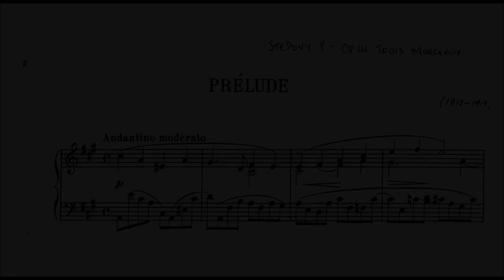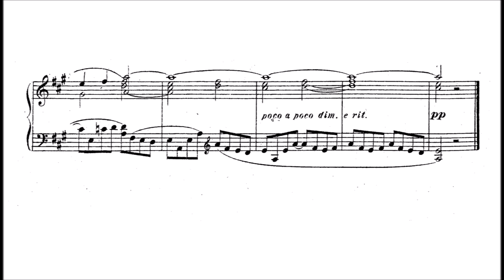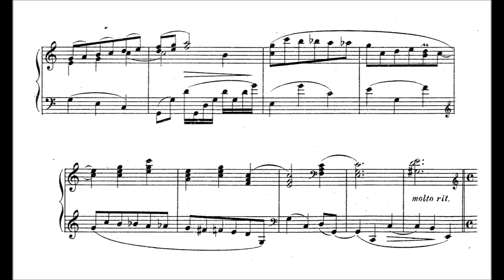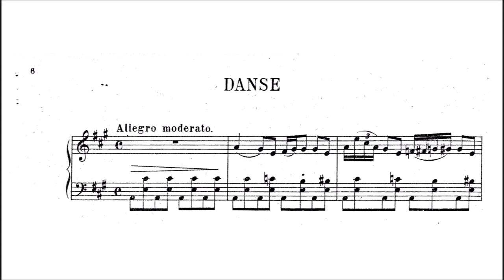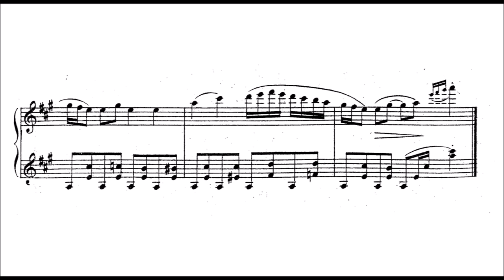Yakiv Stepovy - 3 Morceaux, Op.14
Stepovy (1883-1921) was a Ukrainian composer, music teacher, and music critic. Stepovy was born Yakiv Yakymenko (Akimenko) in Kharkiv, in the Russian Empire (in present-day Ukraine). Stepovy's older brother, Theodore Akimenko was also a composer who I feautured on this channel already.  Stepovy was a representative of the Ukrainian musical intelligentsia of the 20th century. He was one of the founders of the national school of composition and composed in the tradition of Mykola Lysenko. Stepovy was a graduate of the Saint Petersburg Conservatory, where he studied with Alexander Glazunov and Nikolai Rimsky-Korsakov and graduated in 1914. During World War I, Stepovy was recruited to the military, where he worked as a secretary on a hospital train. After war he settled in Kyiv where he worked as a teacher at the Kyiv Conservatory and a musical critic. He died of typhus and was buried at the Baikovo cemetery.

0:00 Prélude
2:20 Chanson
4:43 Danse